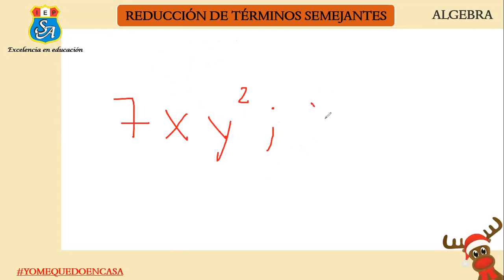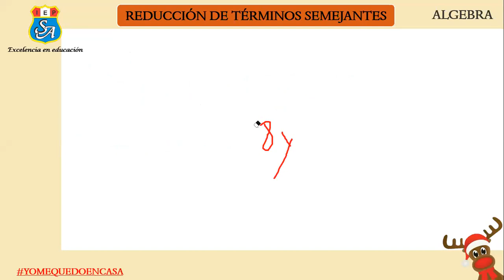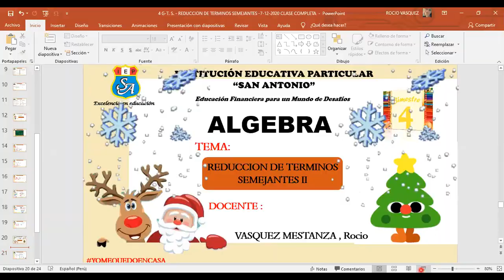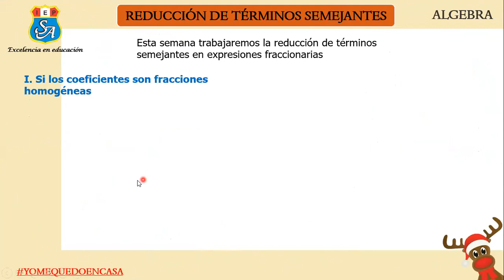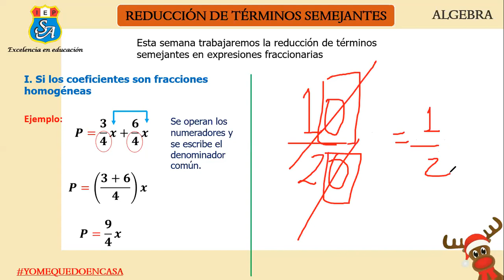ALGEBRA 4° PRIMARIA - TEMA: REDUCCION DE TERMINOS SEMEJANTES II (7.12.2020) - MISS ROCIO VASQUEZ